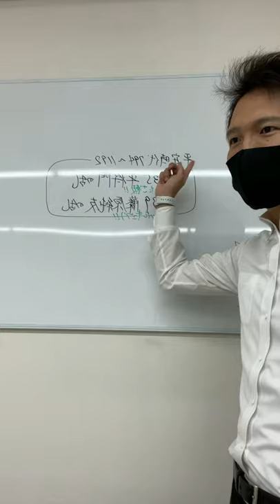平将門、藤原純友の乱